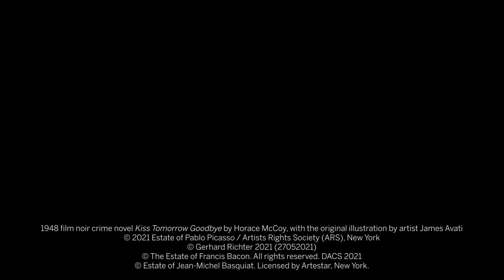Jay Chou & Friends on the Magic of Living With Art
Join Mandopop King Jay Chou as he discusses his approach to collecting with best-selling author and TV host, Kevin Tsai, and world-renowned art collector Pierre Chen. Discover their concept of ‘living with art’, find out why timing is key for a collector and enjoy a magical musical experience at the end of the video. Jay also introduces highlights from his upcoming collaboration with Sotheby’s Contemporary Curated: Asia (18 June | Hong Kong), including works by Richard Prince, Frank Stella, Gerhard Richter, Zao Wou-Ki, Cai Guo-Qiang and Pablo Picasso. Watch the auction live with Sotheby’s and find more works by rising stars in our online Day Sale (10 – 22 June).